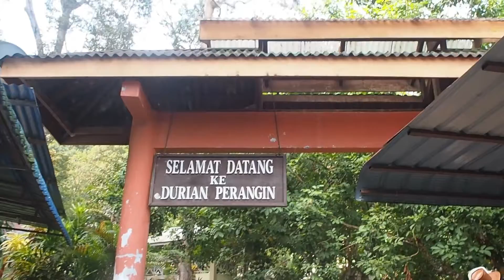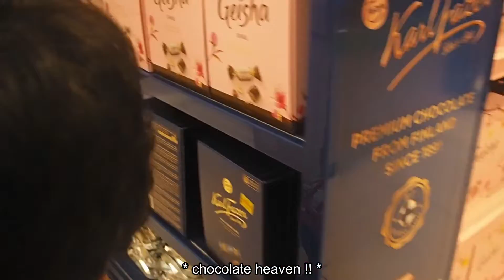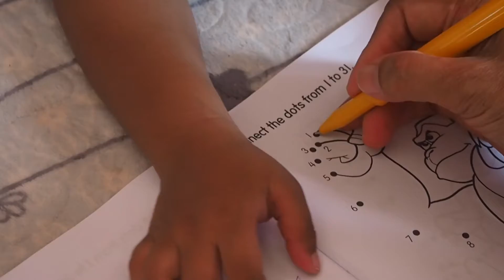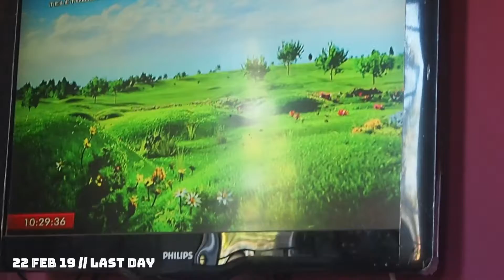[ # 04 VLOG ] EE Siblings Vlog 3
This is 3/3 part for EE Siblings Vlog . Enjoy it . Tq